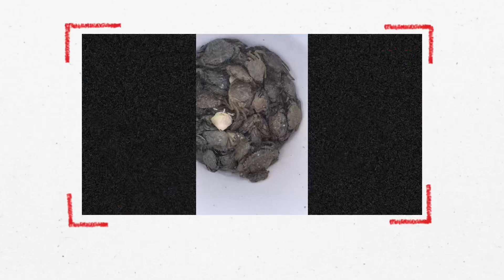ปูทะเล อยู่ต่างประเทศหากินแบบบ้านๆแล้วมีความสุขจังค่า☺️